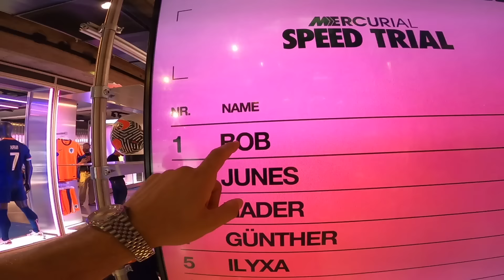NIDAL WILL NICHT SCHLAFEN ❌😴| Louisa Nader